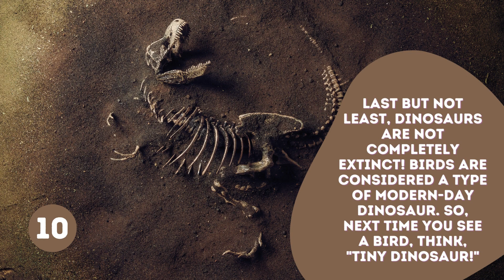Dinosaurs Uncovered: 10 Amazing Facts You Didn't Know | WhizKids Bytes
Welcome to another thrilling episode of WhizKids Bytes, where knowledge meets fun! 🎓🎉 In today's video, we delve deep into the prehistoric era to uncover 10 jaw-dropping facts about dinosaurs 🦕! From the smallest dinosaur, Microraptor, to the gigantic Argentinosaurus 🚌, you're sure to learn something new. Did you know some dinosaurs could swim or had feathers? Well, buckle up, because we're about to take you on a fun-filled journey back in time! Don't forget, we're all explorers here, so let your curiosity run wild! 🏞️🕵️‍♂️

Timestamps:
0:00 - Intro
0:03 - Fact 1: Meaning of 'Dinosaur'
0:12 - Fact 2: Mesozoic Era
0:25 - Fact 3: Smallest Dinosaur
0:35 - Fact 4: Biggest Dinosaur
0:45 - Fact 5: Bipedal and Quadrupedal Dinosaurs
0:55 - Fact 6: Swimming Dinosaurs
1:04 - Fact 7: Dinosaurs with Feathers
1:13 - Fact 8: Fastest Dinosaur
1:25 - Fact 9: Dinosaur Eggs
1:33 - Fact 10: Birds as Modern-Day Dinosaurs
1:45 - Outro

Enjoyed the video? Please hit the 'Like' button and share it with your fellow dino-enthusiasts! Don't just learn, become a WhizKid! 🚀💡